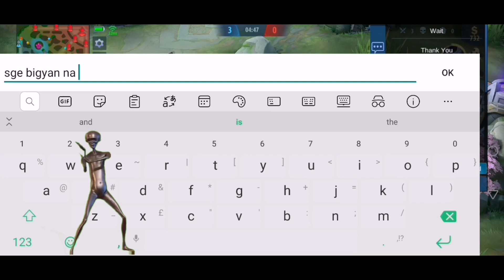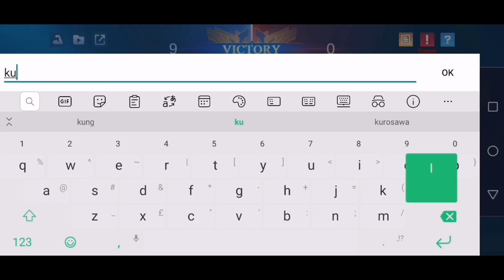BATANG GRADE 8 HINAMON AKO NG 1V1! | (KAPIT KALANG SQUAD KAYA MALAKAS KA!) | MLBB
𝐅𝐀𝐐 💡

A : Give me A Like on this Video im so happy for your 1 Like😍

Q : What server are you?
A : Asia

Q : What device you use?
A : Huawei Nova5t

Q : Where do you from?
A : Philippines

Q : What app you use to record?
A : DU Recorder

Q : What kind app you use to editing?

IN THIS VIDEO : 1V1 WITH BASHER AGAIN